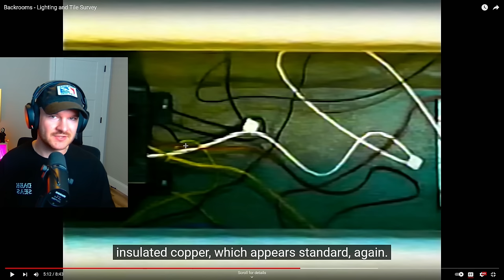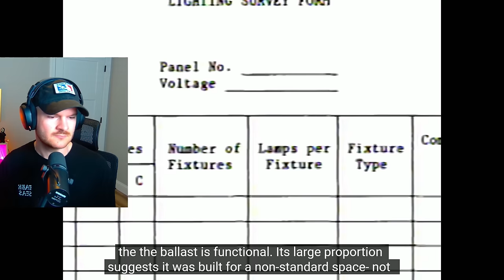Kane Pixels NEW Video Answers a HUGE BACKROOMS QUESTION... | Analysis/Reaction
in this video, I react & break down Kane Pixels new Backrooms found footage video called "Backrooms - Lighting and Tile Survey... this one is probably my favorite recent footage, simply due to the  world building it adds. I hope he does more like this!

intro 0:00
reaction 0:23
breakdown / analysis 12:14

backrooms, backrooms found footage, kane pixels found footage reaction, kane pixels reaction, kane pixels new video, kane pixels backrooms, backrooms found footage reaction